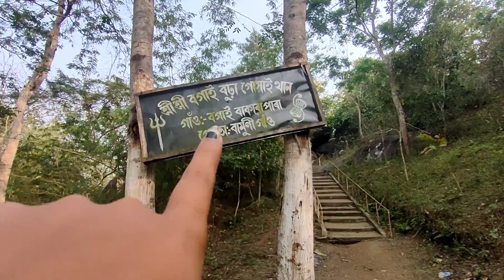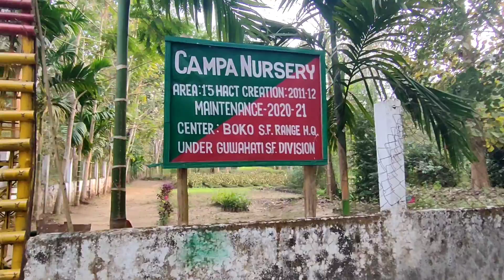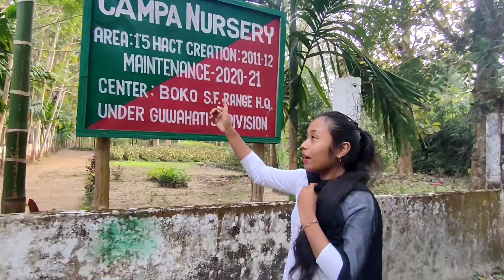মহাশিৱৰাত্ৰি বুলি তামাম enjoy কৰিলো [ Mahashivratri Special Vlog]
Aji Shivaratri buli tamam enjoy korilu guys, happy shivratri to all

Niku's vlog
Maha Shivaratri